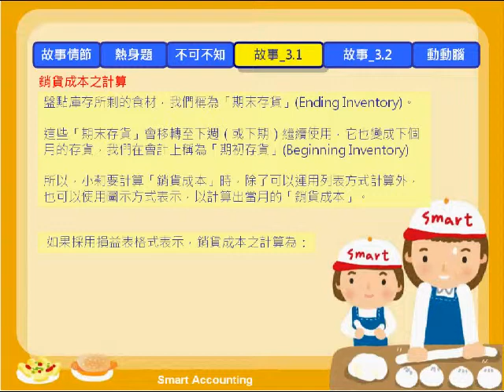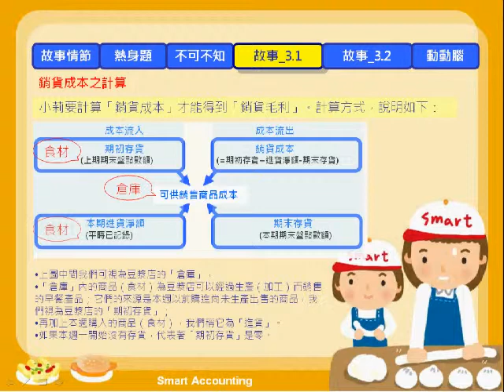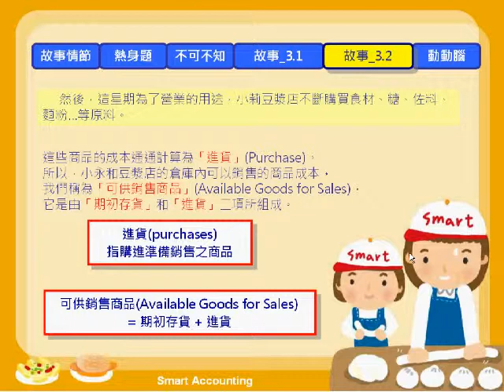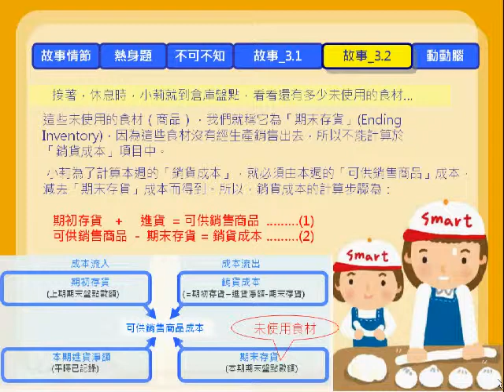SA單元3-2